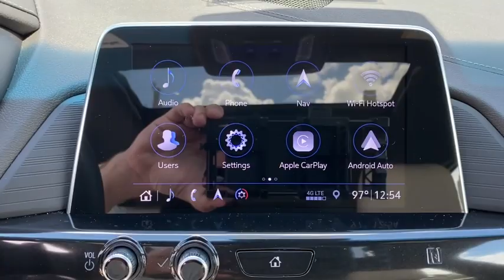2020 Cadillac CT4 Vero Beach, Fort Pierce, Port Saint Lucie, Stuart, Sebastian, FL 20277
Crystal White Tricoat New 2020 Cadillac CT4 available in Vero Beach, Florida at Linus Automotive. Servicing the Fort Pierce, Port Saint Lucie, Stuart, Sebastian, FL area.

Linus Automotive
1401 8th Ave

Recent Arrival! $1500 off MSRP! 23/34 City/Highway MPGbrbrCrystal White Tricoat 2020 Cadillac CT4 Luxury RWD 8-Speed Automatic 2.0L TurbochargedbrbrWE DELIVER TO YOUR HOME OR OFFICE !!!brbrCADILLAC CUE WITH NAVIGATION 8 FULL COLOR TOUCH DISPLAY APPLE CARPLAY CAPABILITY PROVIDED BY APPLE. AVAILABLE WITH COMPATIBLE SMARTPHONES WHEELS 22 PREMIUM PAINTED ALUMINUM W/ CHROME INSERTS AIRBAGS FRONTAL AND SIDE - IMPACT FOR DRIVER AND FRONT PASSENGER DRIVER INBOARD SEAT MOUNTED SIDE-IMPACT AND HEAD CURTAIN SIDE-IMPACT FOR ALL ROWS IN OUTBOARD SEAT POSITIONS. Price does NOT include Tax Title or Doc Fees. Price includes: $1000 - Cadillac Bonus Cash Program. Exp. 09/30/2020 $500 - Cadillac Select Market Bonus Cash Program. Exp. 09/30/2020